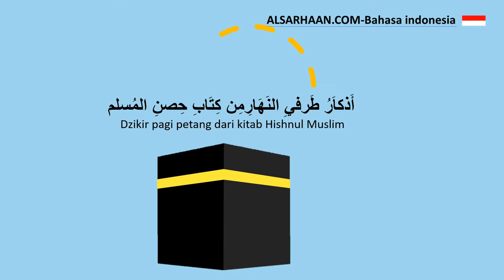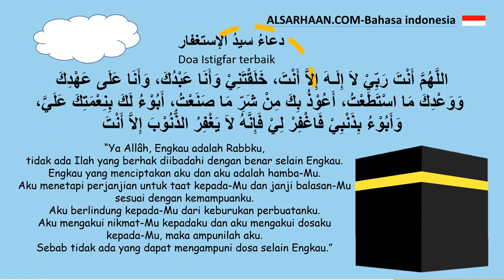Dzikir pagi petang dari kitab Hishnul Muslim 6 أذكار طرفي النهار من كتاب حصن المسلم